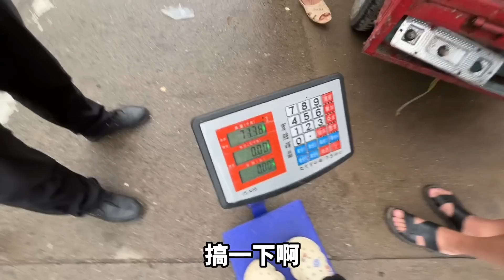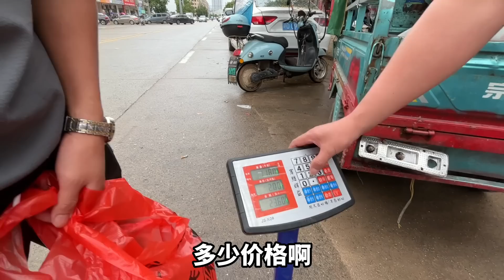街头卖瓜遭到围堵，客户花钱买还自带称，一番下来整车没了【小马行九州】